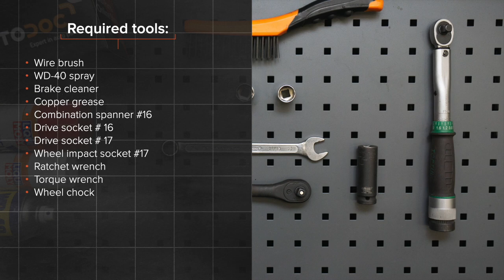Hvordan bytte bak stabilisatorstag / bak lenkearm der på BMW 520i (E39) [AUTODOC-VIDEOLEKSJONER]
Hvordan bytte bak stabilisatorstag / bak lenkearm / bak stabstag på BMW 520i (E39) 2.0 Sedan 1995–2003 [AUTODOC-VIDEOLEKSJONER]

Stabilisatorstag til kjøretøyet BMW 5 Touring (E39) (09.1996–05.2004) / BMW 7 (E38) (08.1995–11.2001) / BMW X5 (E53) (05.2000–12.2006) / BMW 3 Saloon (E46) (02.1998–04.2005) / BMW 3 Saloon (E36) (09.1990–02.1998) bør som regel erstattes i én og samme prosedyre. Det er imidlertid noen små forskjeller, på grunn av spesifikke egenskaper ved kjøretøyets design.

🛠️ Verktøyene du trenger til å erstatte bak stabilisatorstag:
- stålbørste
- WD-40 spray
- bremserens
- kobberpasta
- kombinøkkel nr. 16
- pipenøkler nr.16
- pipenøkler nr.17
- hjulpipe №17
- skrallenøkkel
- momentnøkkel
- stoppekloss